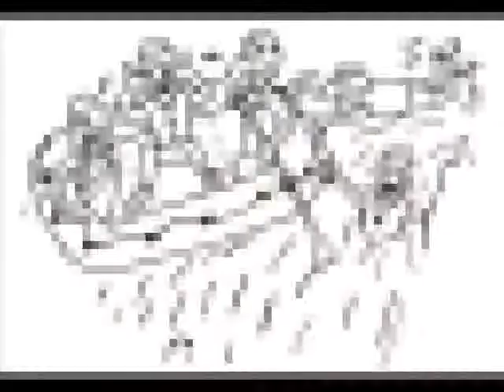Rafting Ibirama 2012